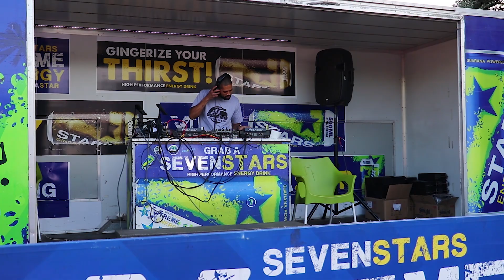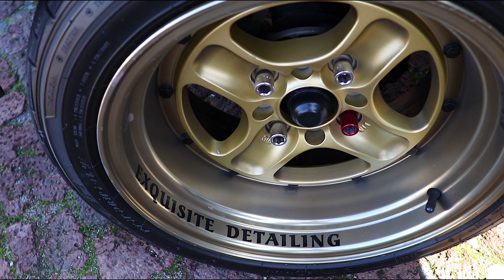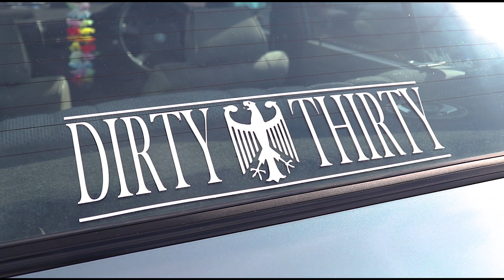The Stance Shop | The Germanese CPT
This is a short video made by the Germanese CPT of the event Stance Shop hosted by the German stance crew down in Cape Town, Big thank you to them for hosting such a great show

Gear Used:
Canon 250D
18 - 50mm kit lens